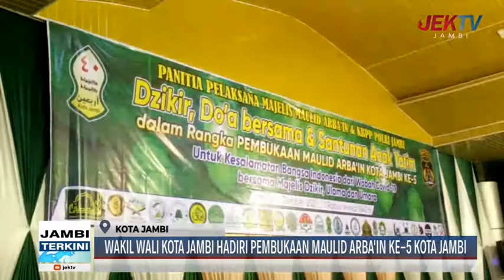WAKIL WALIKOTA JAMBI HADIRI PEMBUKAAN MAULID ARBA'IN KE 5 KOTA JAMBI